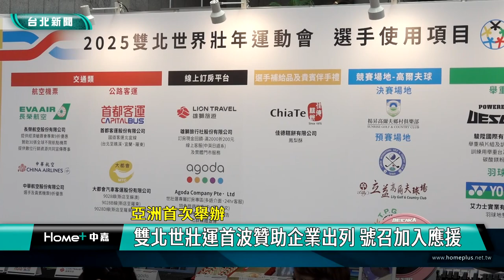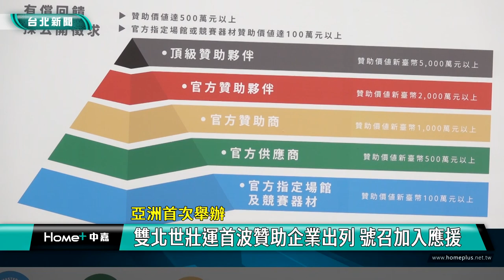奧運 世壯運|首次 亞洲|林奕華 連珍羚|應援 選手|企業 贊助|2024 中嘉新聞|雙北世壯運首波贊助企業出列 號召加入應援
亞洲首次 2025雙北世壯運已有萬五人報名 應援選手 首波27家贊助企業出列

巴黎奧運熱潮剛過，台灣最大型國際運動賽事也是亞洲首次舉辦的雙北世界壯年運動會即將在明年5月在北台灣隆重登場，台北市副市長林奕華、新北市政府副秘書長龔雅雯及柔道女王-連珍羚攜手27家贊助企業共同召開記者會，邀請未來能有更多企業加入應援隊伍，為來自全世界熱愛運動的選手加油，讓這場國際運動盛會更加精采。

奧運國手-柔道女王連珍羚與輔仁大學競技啦啦隊成員一起為雙北世壯運加油，這場台灣最大型的國際運動賽事2025年5月將在北台灣六縣市登場，目前已經有近1萬5000人報名，擔任世壯運執委會主委的台北市副市長林奕華表示巴黎奧運剛結束，希望我國奧運國手精采的表現能激起更多國人對運動的熱情，報名參加世壯運，與全世界100個國家的運動好手一起挑一場。

這也是亞洲首次舉辦世壯運，目前已經有27家贊助企業支持響應，林奕華期盼未來能有更多企業加入應援的行列，共同迎接來自全世界的運動好手，也讓全世界看到台灣的實力。

代表新北市長侯友宜出席的新北市政府副秘書長龔雅雯也強調世壯運不只是不分年齡的競技比賽，更是呈現一個城市與國家特色的場域，因此希望能有更多企業加入，透過公私協力，讓這場國際運動盛會更加精采。

像首波參與贊助的雄獅旅遊除了提供訂房平台服務外，還安排六縣市比賽場館周邊的觀光旅遊及交通票卷加購，更徵召13個門市作為旅遊服務站，希望為所有來台參賽選手提供更全面周延的服務。

產業發展局長陳俊安表示企業參與世壯運分為頂級贊助夥伴、官方贊助夥伴等五個級別，主要以選手到台灣比賽所需的食衣住行育樂等作考量，未來還會再做滾動性檢討，歡迎各企業共襄盛舉，贊助世壯運。

2025雙北世壯運競賽項目多達35項，競技場館更橫跨雙北、宜蘭、桃園、新竹縣市等六個縣市，預計將吸引四萬名好手來台參與，主辦單位歡迎還沒有參加的企業一同加入應援行列，以實際行動支持世壯運。